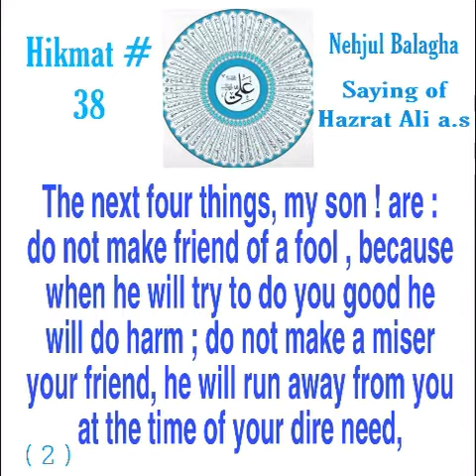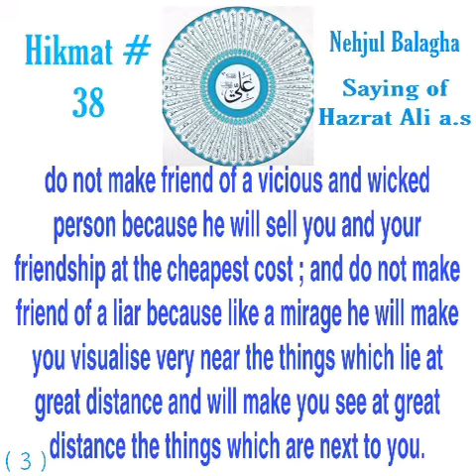Great Quotations by Imam Ali in Urdu and English, 38 Quotation in English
These quotations are the part of NahajulBalagha Book of Imam Ali a.s.
This is joined effort of Dr. Zafar Naqvi, Mr. Askari Abdullah and Seemeen Zawar.